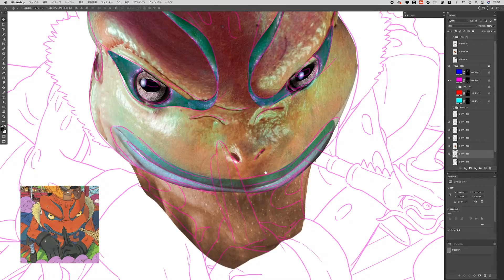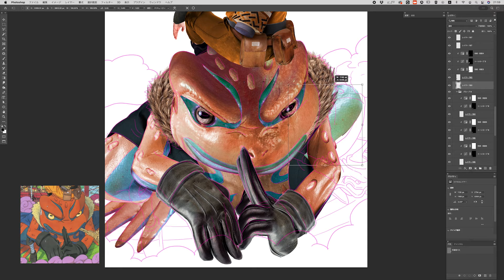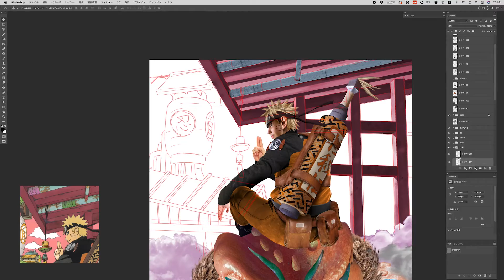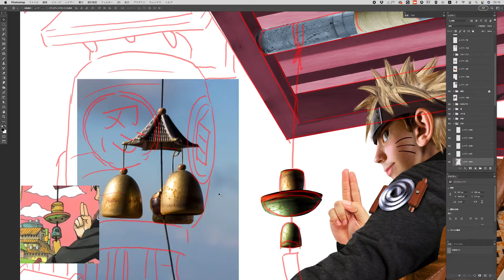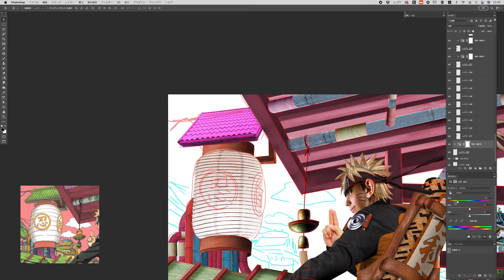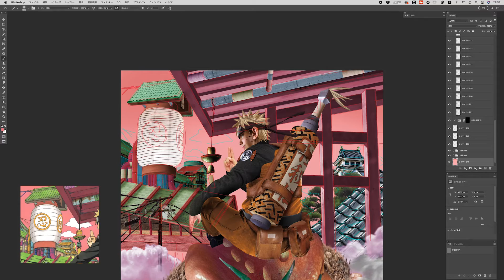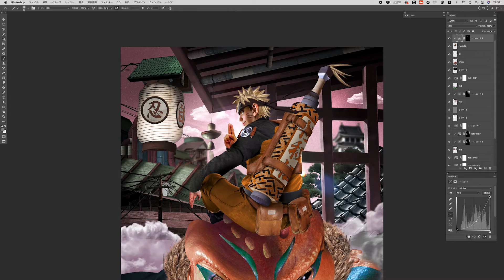NARUTOのビジュアルをPhotoshop画像合成で作る Vol.2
【Photoshop #021-2】
前回の続き。
Photoshopの写真合成だけでナルトのビジュアルを作ります。
ガマ吉からスタートして背景フィニッシュまで。

30〜100倍速で再生してます。
制作時間：4.5時間（ガマ吉〜背景完成まで。トータル8時間弱）
素材画像集め：2時間

素材画像は全てShutterstockのRF画像です。
このチャンネルではPhotoshopの写真合成を駆使して
漫画等のキャラクターを無理やり作る動画を公開しています。
俗にいう「描いてみた」動画とは一線を画する
Photoshopメイキング「作ってみた」動画です。

【環境】
iMac (Retina 5K, 27-inch, 2019)
macOS Big Sur（11.6.7）